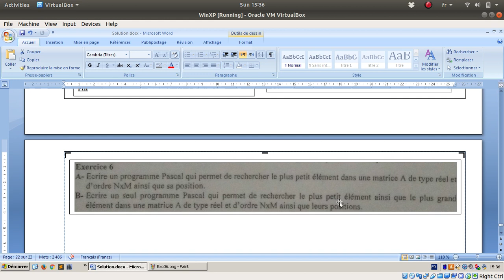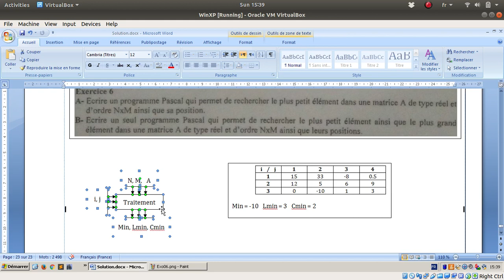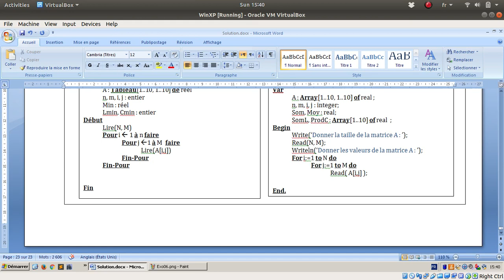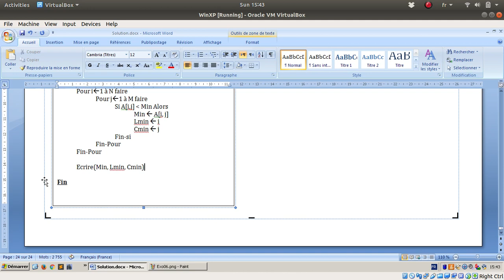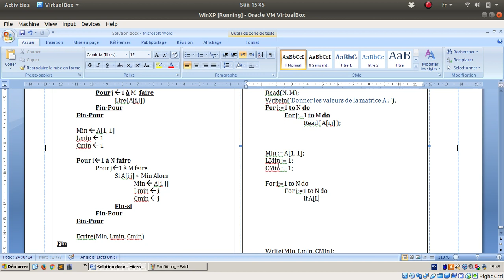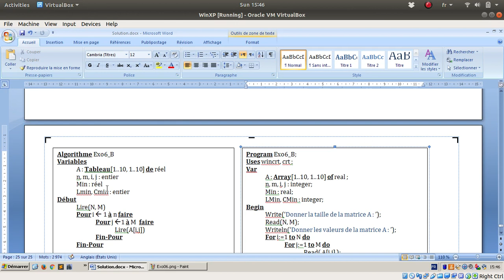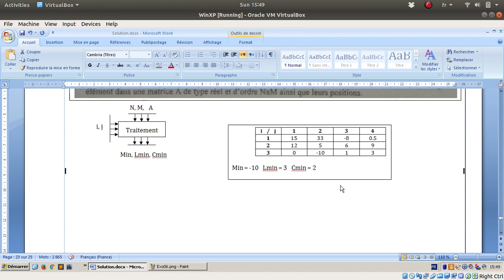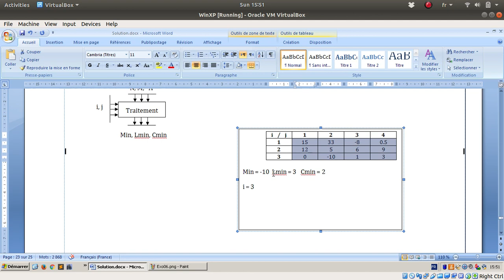Série 01 - Exercice 06 : Min & Max dans une matrice (2018-2019)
Dans cet exercice, nous allons voir comment rechercher le minimum et le maximum dans une matrice.